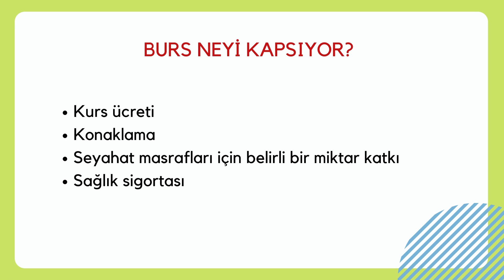ALMANYA'DA YAZ OKULU BURSU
DAAD tarafından sunulan bu burs kapsamında üniversite öğrencileri geniş bir konu yelpazesinde açılan kurslardan birine katılabilir ve Almancalarını geliştirebilir.